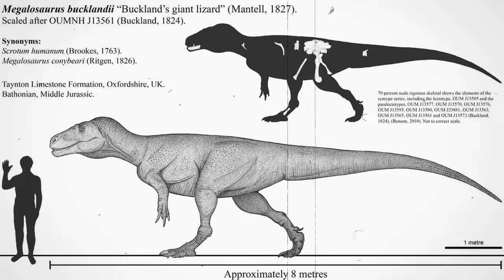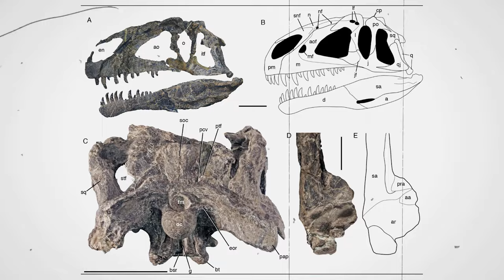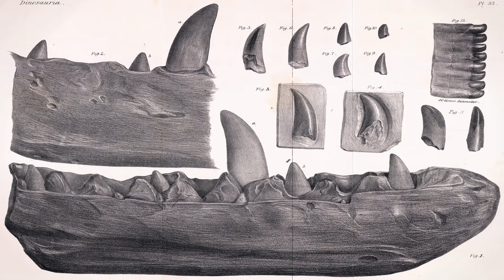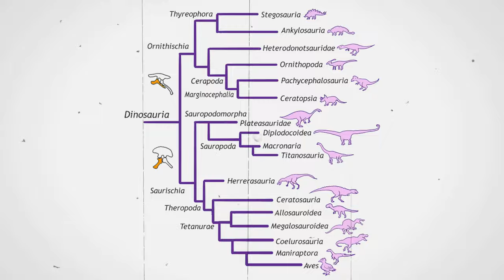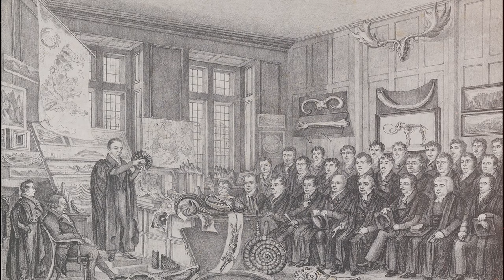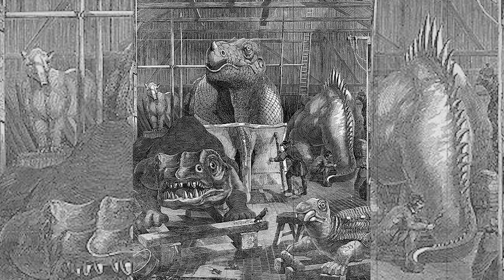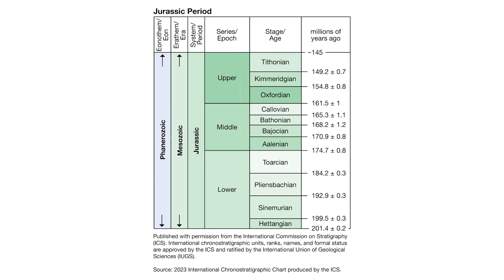Scientists Reveal New Findings About This Great Lizard!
Think you know all there is about dinosaurs? Meet Megalosaurus, the very first dinosaur ever identified by science! 🌟🦕 Journey back to the Middle Jurassic era where Megalosaurus, the 'great lizard,' ruled as one of the mightiest predators of its time. With a length of up to 6 meters (nearly 20 feet) and weighing in as much as a European bison, this behemoth was no ordinary creature. 🏞️🦖

Megalosaurus was discovered in the 1600s, sparking centuries of fascination and study. This video explores how this historic dinosaur, initially mistaken for everything from a biblical giant to a Roman war elephant, revolutionized our understanding of the prehistoric world. 📜🔍

Discover the formidable features of Megalosaurus, from its terrifyingly strong jaws and sharp teeth to its powerful, muscular build, which made it the apex predator of its lush, tropical environment. Dive into the latest research and findings that reveal the complex lifestyle and hunting strategies of this Jurassic giant. 🦴🌿

Delve into the fascinating world of Megalosaurus' habitat in ancient England, surrounded by diverse flora and fauna, including other massive dinosaurs it likely preyed upon. Plus, get insights into the paleontological milestones achieved through studies of Megalosaurus, from evolutionary insights to the impact on dinosaur classification. 🇬🇧🌍

👇 How does the story of Megalosaurus change your view on dinosaurs? 🌟📺